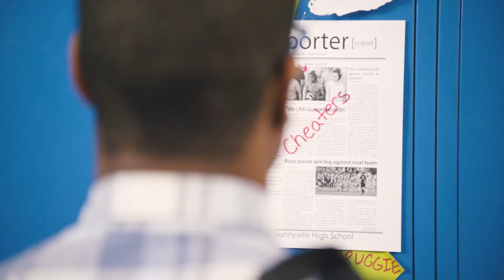Cinematography Reel 2017 | Kyle Acker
This is a small representation of what I am capable of as a Cinematographer. Every shot in this video was lit, operated, and DP'd by me.

If you are interested in working with me I am available for hire please